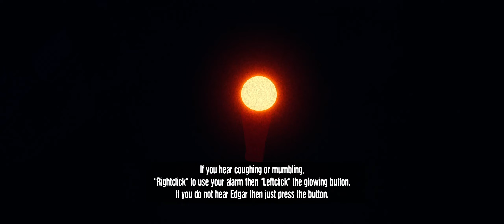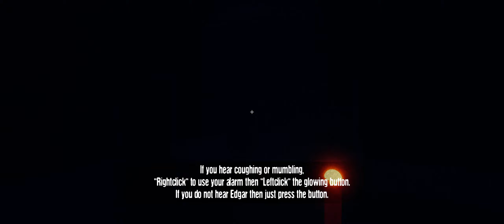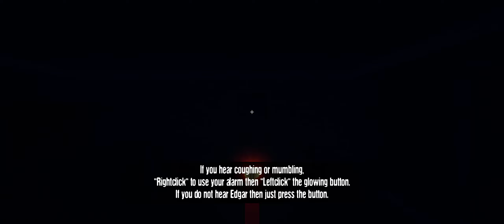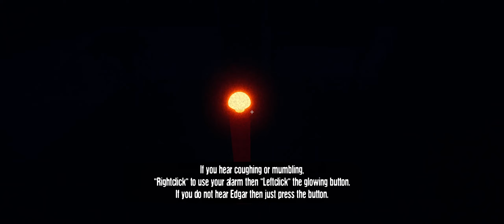Edgars Room Game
Juego de minisalas de escape rápidas en las que además de resolver el acertijo tendrás que escapar de las garras de Edgar.